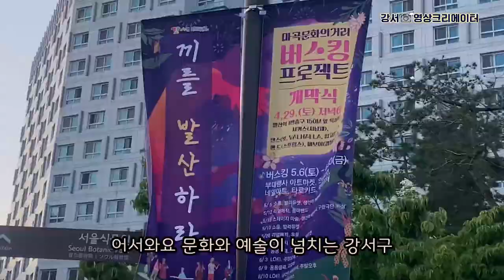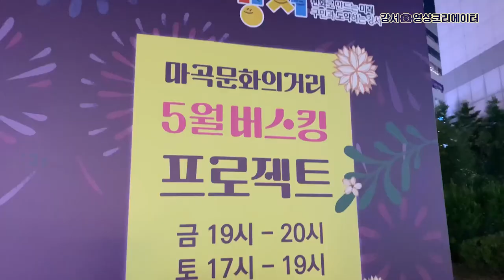[나도 크리에이터🎥] 젊음이 넘치는 마곡 문화의 거리🎸 신나는 거리 버스킹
'나도 크리에이터(강서로오아)'에서 제작한 영상입니다